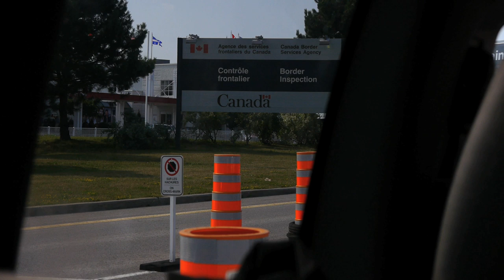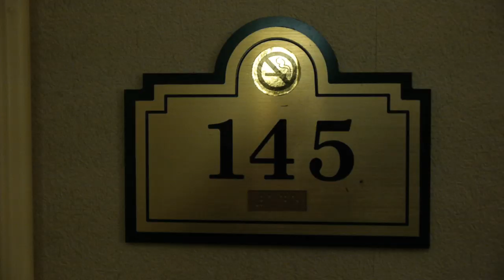Juicy J - Day 2 Day wit Juicy J: Smokers Club Tour Part 1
"Day 2 Day wit Juicy J: Smokers Club Tour Part 1"
Juicy J

Dir. By @Jake_Handegard

Juicy J Juicy j juicy j juicy j juicy j juicy j juicy j juicy j juicy j